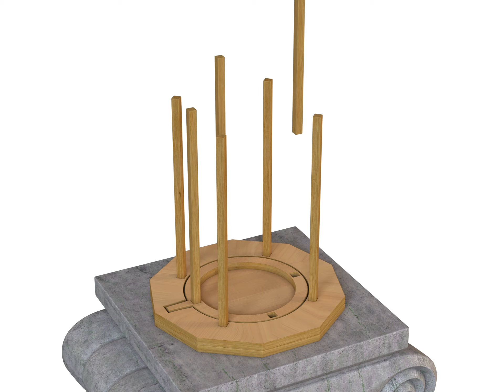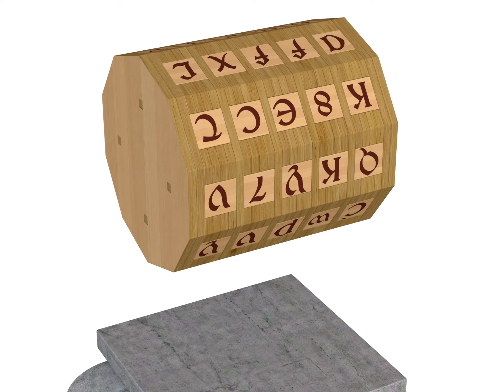3d cryptex assembly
Cryptex assembly, parts cut out of plywood with a laser cutter